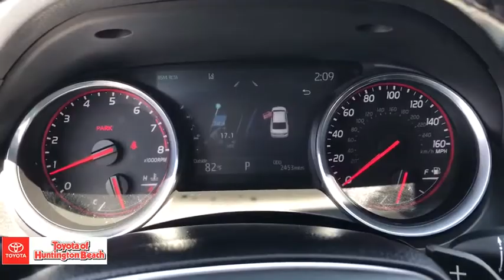2020 Toyota Camry Westminster, Costa Mesa, Garden Grove, Long Beach, Huntington Beach, CA 288863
Wind Chill Pearl Used 2020 Toyota Camry available in Huntington Beach, California at Toyota of Huntington Beach. Servicing the Costa Mesa, Garden Grove, Long Beach, Huntington Beach, CA area.
2020 Toyota Camry XSE V6 - Stock#: 288863 - VIN#: 4T1KZ1AK7LU043165

VERY CLEAN AND DRIVES LIKE A DREA. XSE V6 WITH AWSOME POWER AND GREAT GAS MILEAGE. LOADED!! COME TAKE FOR A SPIN. YOU'LL FALL IN LOVE! Good tires and brakes. Engine and transmission run smooth. Damage free. Immaculate inside and out. FREE CARFAX! We have great interest rate and financing for ALL credit situations.22/32 City/Highway MPGToyota Certified Used Vehicles Details:* Transferable Warranty* Warranty Deductible: $50* Limited Comprehensive Warranty: 12 Month/12,000 Mile (whichever comes first) from certified purchase date. Roadside Assistance for 1 Year* 160 Point Inspection* Vehicle History* Powertrain Limited Warranty: 84 Month/100,000 Mile (whichever comes first) from TCUV purchase date* Roadside AssistanceWHY BUY at the BEACH? Our customers are our most valuable asset. If you are already a customer, welcome back. If you are new to Toyota of Huntington Beach, we would like to convince you to join the ranks of satisfied Toyota of Huntington Beach customers. Financing for all situations. Great rates available. GREAT rates for good credit. Financing for ALL credit situations. BK ok. Low score OK. (See dealer for details.) Se Hablamos Espanol. Marticular OK.